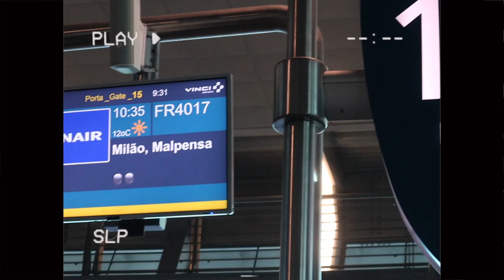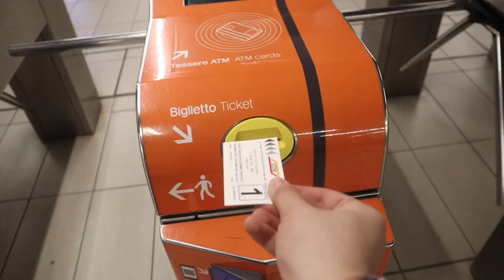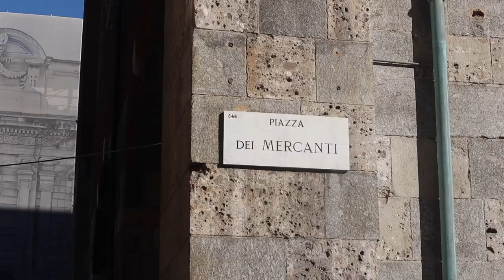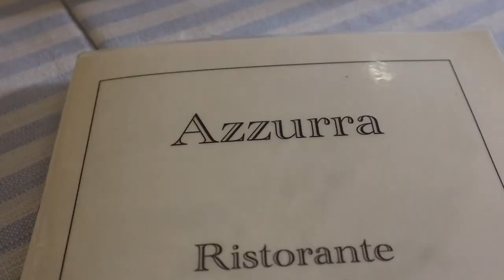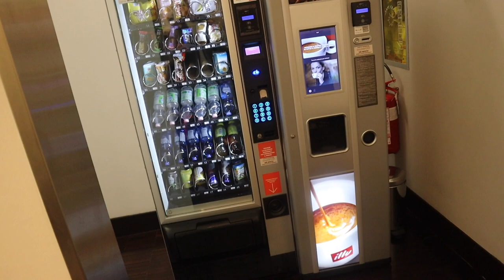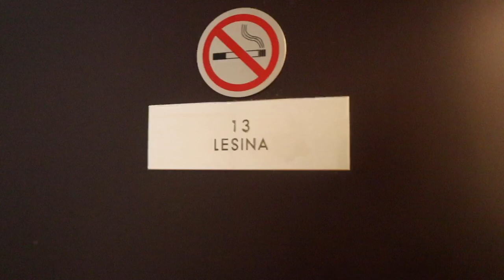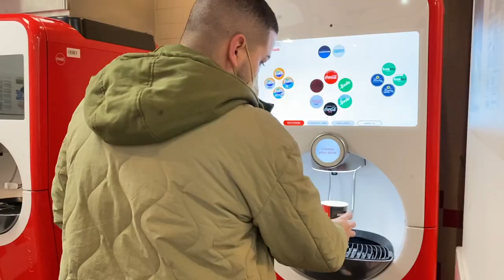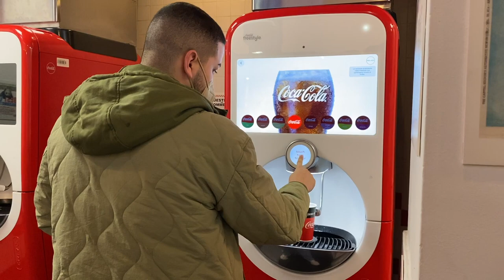TRAVEL VLOG: ESTOU EM MILÃO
Subscreve o canal e ativa as notificações para seres avisado sempre que haja vídeo novo!!